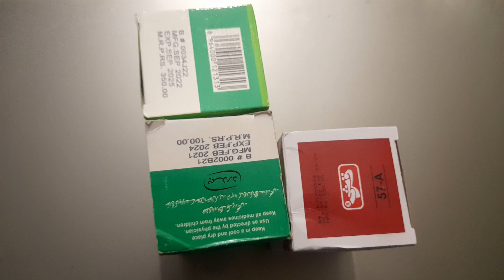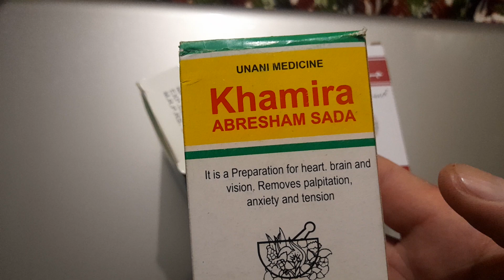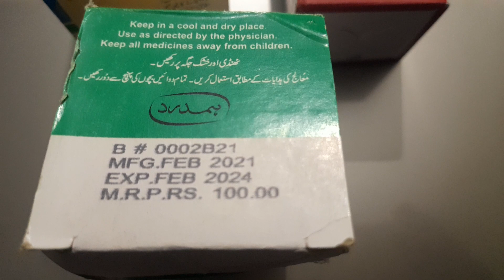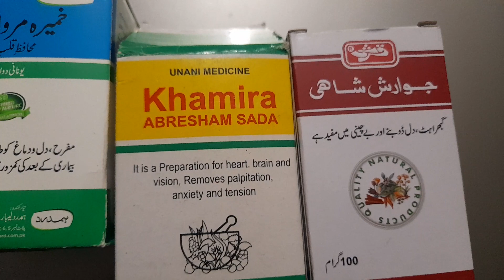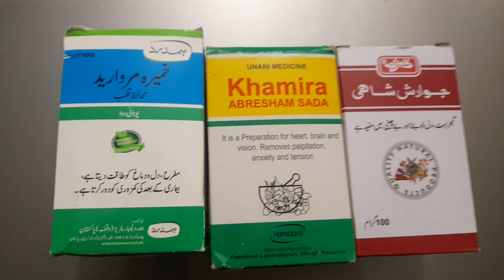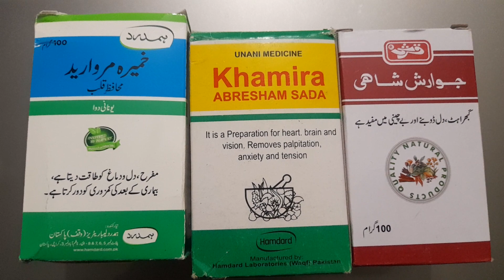How to Care Heart Attack Dil k doary dimagi kmzori maida problam nazar ki kamzori k liye Nuska